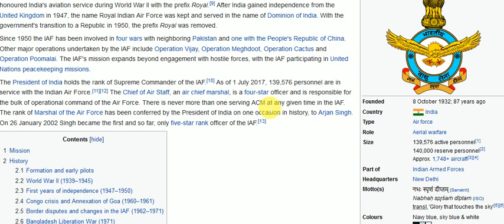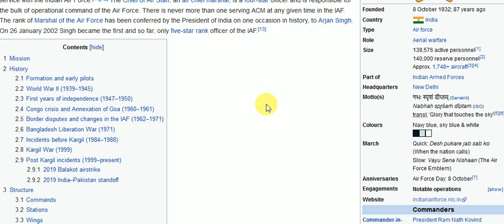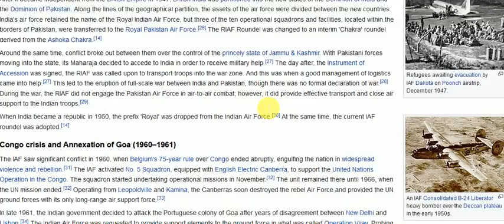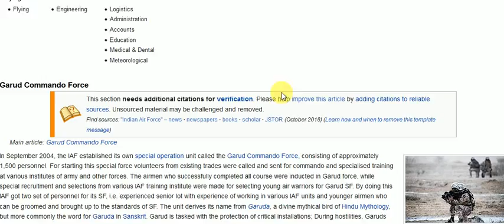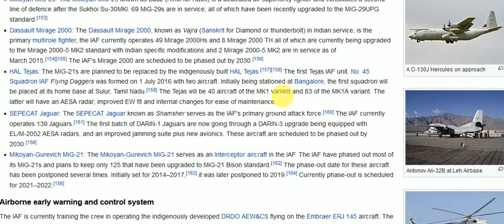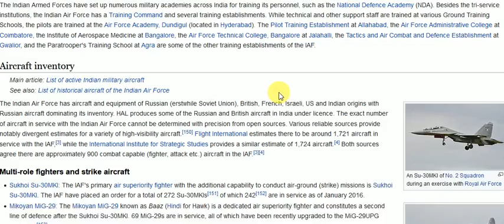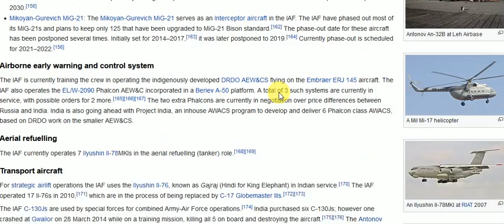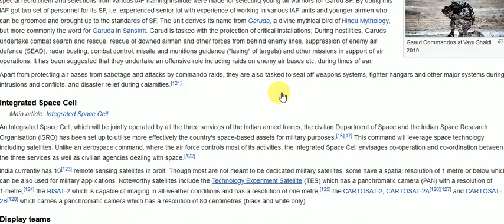know all about air force in a single video.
here i have told about air force headquarter commander air craft pilot rank air man rank